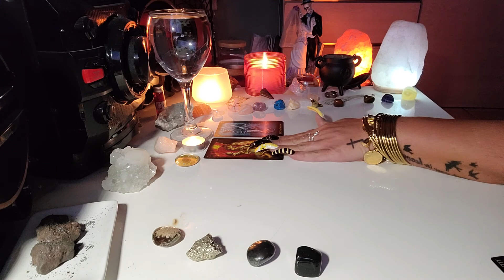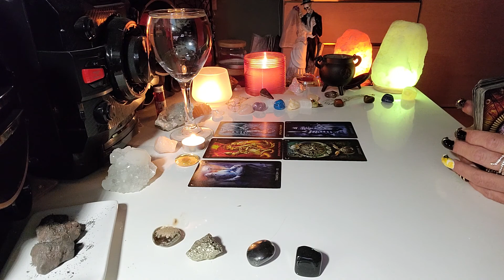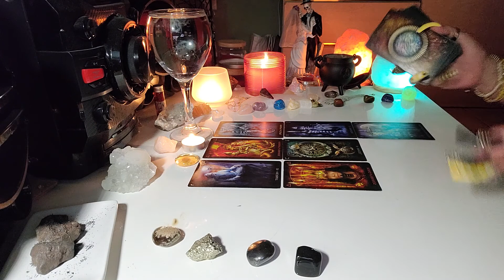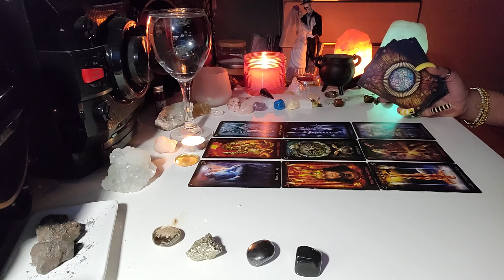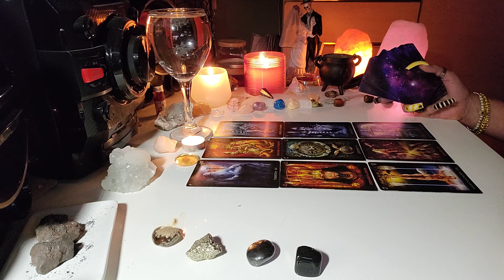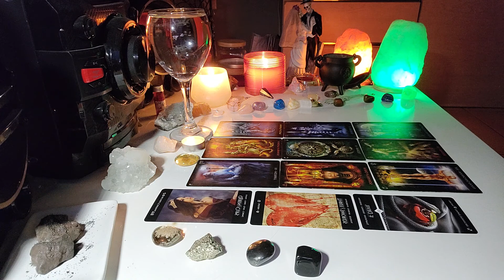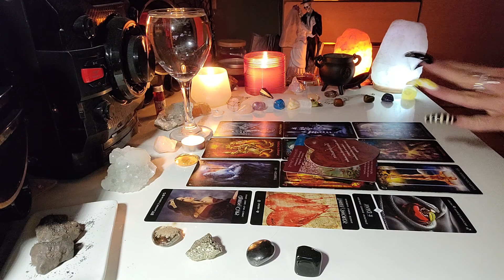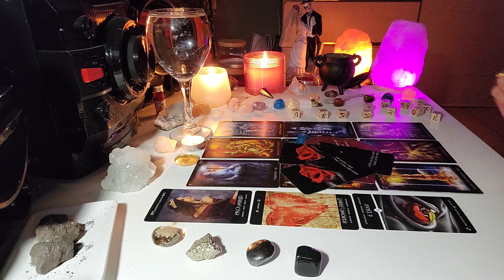Leo- - Something is rubbing you off the wrong way! 😏 08.13.21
🌻 $cbryantow